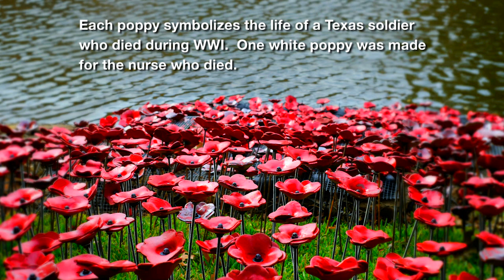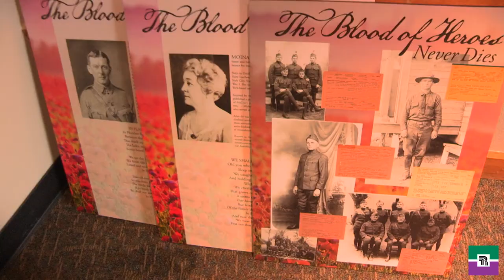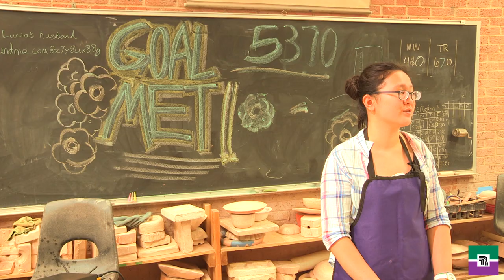The Blood of Heroes Never Dies: Richland Remembers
A documentary featuring Richland College's poppy installation. 5,171 red, ceramic poppies were created; one poppy for each Texas soldier killed in WWI. One white poppy was made for the nurse who died.  The poppies were created by faculty, staff, students, and community members in the art studio on campus, led by Jennifer Rose (ceramic professor). Professor Rose teamed up with Clive Siegle (history professor), as the two were inspired by The London Tower's poppy display in England.

This documentary/video short received "Innovation of the Year," at DCCCD/Richland College in 2017, along with Professor Rose and Professor Siegle.  The group members also received a Roueche Excellence Award Medal from the League of Innovation in San Francisco, CA in 2018.

Produced by RLC Marketing
Videographer/Editor: I. Gallardo
Mark Murray